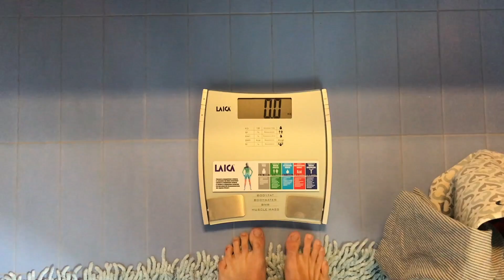JUMP ROPE TRANSFORMATION - 30 DAYS TIME LAPSE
In this video I'm talking about a challenge I've faced...

Do you want to see what I do on a daily basis?

Do you want to ask me some questions?

● ▬▬▬▬ MENTIONED RESOURCES ▬▬▬▬ ●
The travel rope
The comfortable rope at home
Free shipment with Amazon Prime

In this video I'm talking about a challenge I've faced in the last 30 days:
I jumped the rope 10 minutes a day every day for 30 days, this challenge made me lose weight 2 pounds and pulled out my abs.
In the video I give you useful tips on how to jump rope at best so as to avoid problems and pain in the back and shoulders: advice that will make you healthy while losing weight.
Good vision

WHO I AM:
My name is Riccardo Zanetti and here on YouTube I deepen and explore the "Money" tool: from work, life and entrepreneurial opportunities to investments of various kinds, I take you on my adventure around the world, and in the meantime I share the growth of my projects: mistakes, failures and successes; to motivate / motivate me and demolish the taboo of bankruptcy and money.